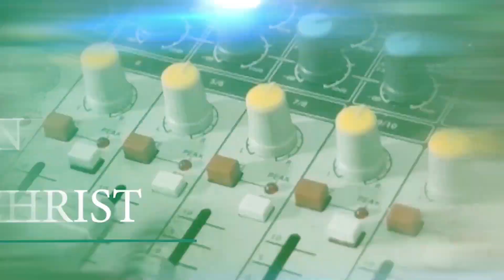Cardinal Kambanda yavuze ku Igenamigambi rya rya Kiliziya no ku ngaruka Covid 19 yariteje.